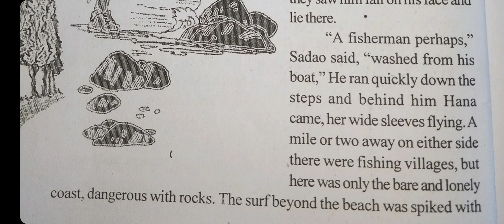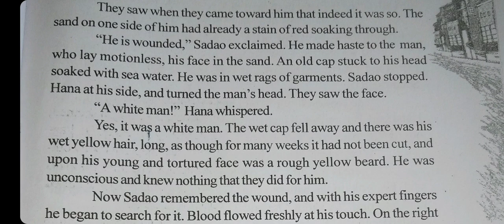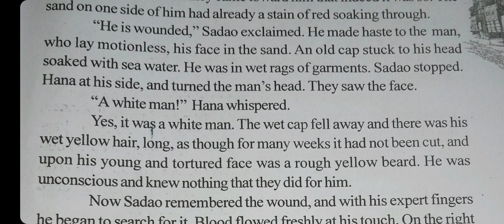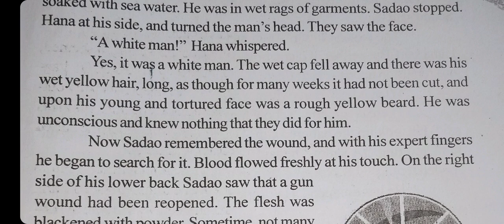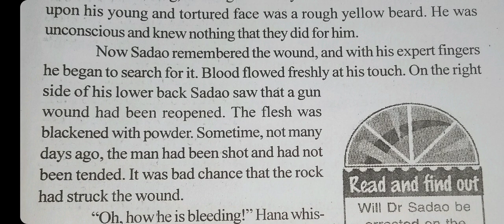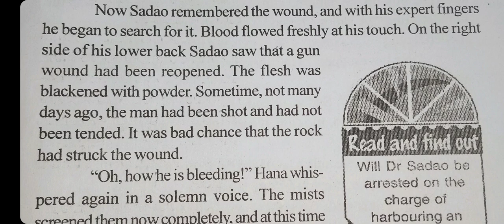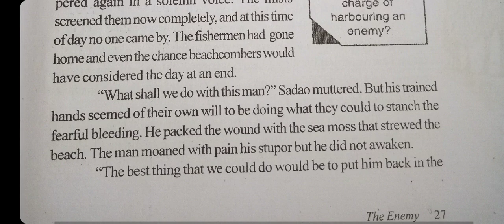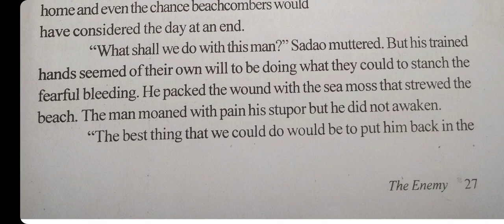The Enemy (Part-5) from Vistas/Supplementary for AHSEC H.S 2ND exam